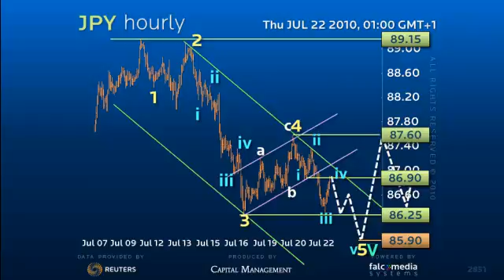Dollar Yen Short Term - Entering fifth wave of Five!?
Dollar Yen is close to spiking to new lows to end five down from 89.15.